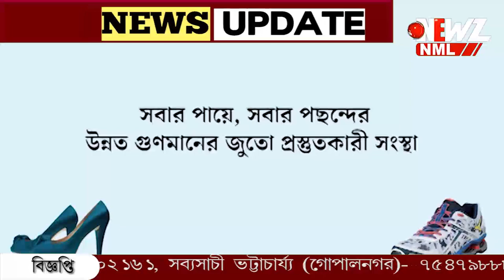কালীঘাটে পুজো দিয়ে "সংহতি যাত্রা" শুরু মমতার।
কালীঘাটে পুজো দিয়ে "সংহতি যাত্রা" শুরু মমতার। বনগাঁয় দলীয় কর্মীদের সাথে মিছিলে হাঁটলেন গোপাল, বিশ্বজিৎ।